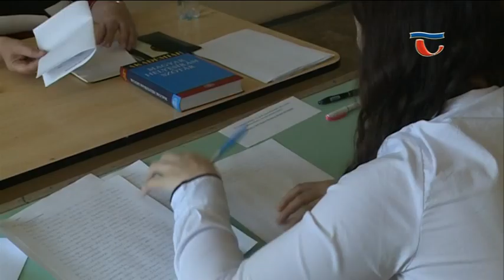150427 Híradó 02 Arany János irodalmi Verseny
A hétvégén zajlott az Eötvös József Gimnáziumban a 22. Arany János Irodalmi Verseny döntője. A verseny a gimnázium magyar munkaközösségének szakmai munkájával valósult meg. A megrendezést segítette a Nemzeti Tehetség Programhoz benyújtott sikeres pályázat. A verseny hagyományának megfelelően a tavalyi résztvevők ajánlásaiból állították össze az idei olvasmányokat. Így  például: Eötvös József A falu jegyzője, Németh László Kocsik szeptemberben, vagy a kortárs irodalomból: Esterházy Péter Egy történet és Dragomán György A fehér király című alkotása szerepelt a versenyre készülő diákok olvasmánylistáján.